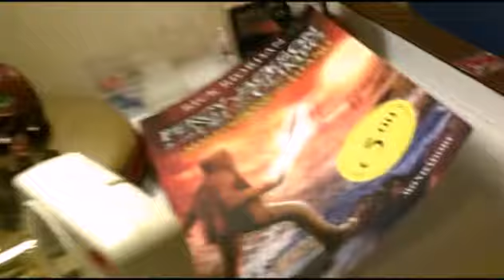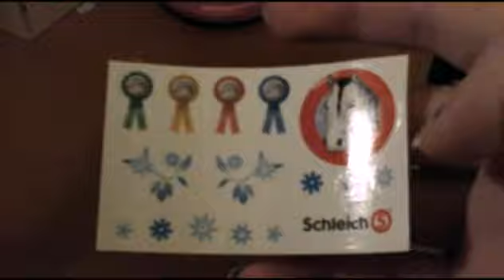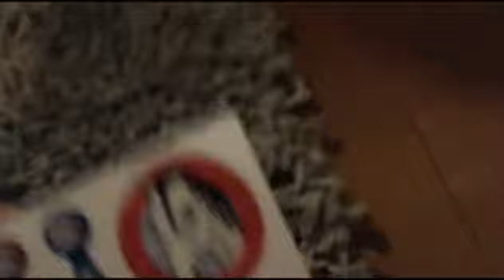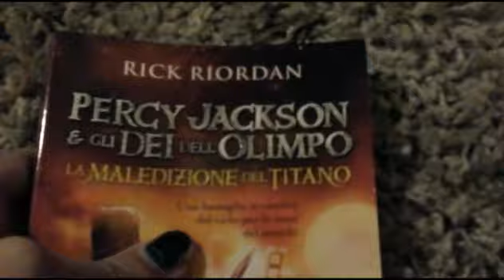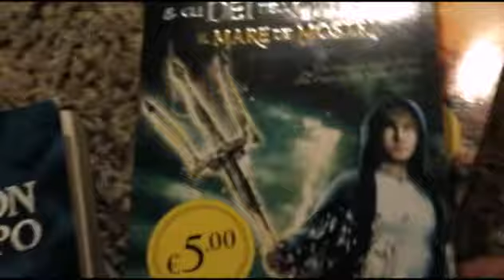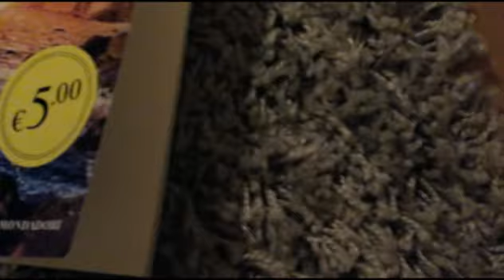Calendario dell'Avvento schleich + varie notizie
Eccovi le caselle 14°, 15°, 16°